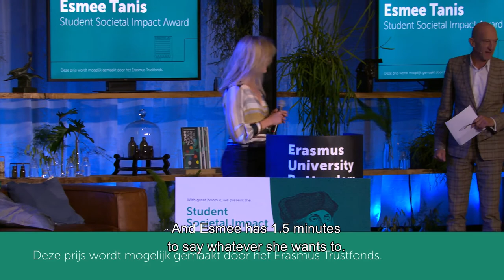Opening Academisch Jaar 2020 - 2021 - Student Societal Impact Award Esmee Tanis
Student Esmee Tanis wint de Student Societal Impact Award en mocht vervolgens haar visie pitchen.